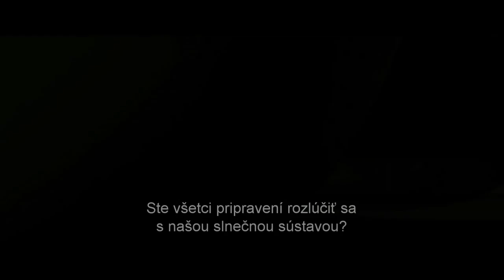Interstellar - oficiálny trailer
Tím výskumníkov sa odhodlá na najodvážnejšiu misiu v histórii ľudstva: vycestuje z našej galaxie a ich cieľom bude zistiť, či má ľudstvo budúcnosť medzi hviezdami. Oceňovaný režisér Christopher Nolan (“Trilógia Temný rytier”, “Počiatok”) prichádza s ďalším prelomovým filmom. Vo filme Interstellar si okrem iných zahrali držiteľ Oscara Matthew McConaughey (“Klub poslednej nádeje”), držiteľka Oscara Anne Hathaway (“Bedári, Diabol nosí pradu”). Scenár k filmu v réžii Christophera Nolana napísali Jonathan Nolan a Christopher Nolan.